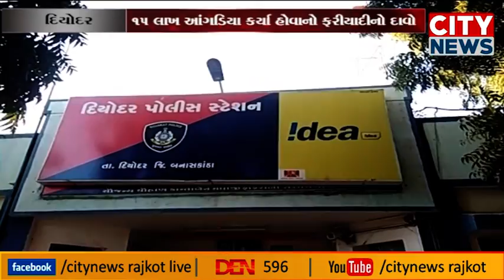દિયોદર : કોર્ટે પોલીસ કોસ્ટબલ સહિત પાંચ શખ્સો સામે ફરિયાદનો આદેશ આપ્યો